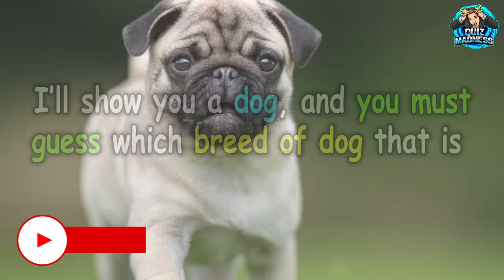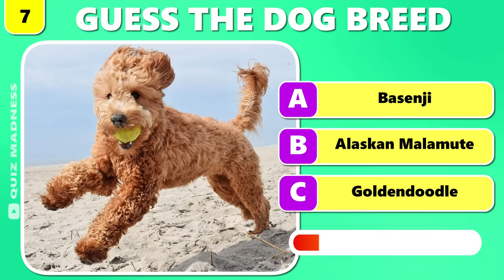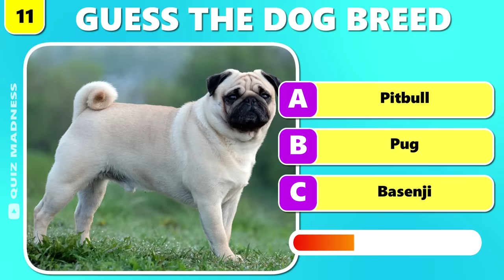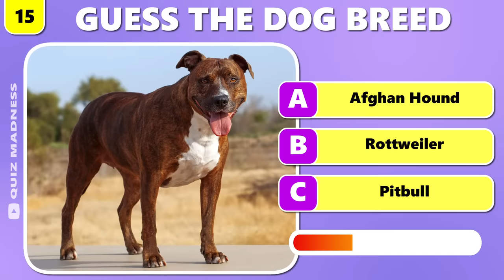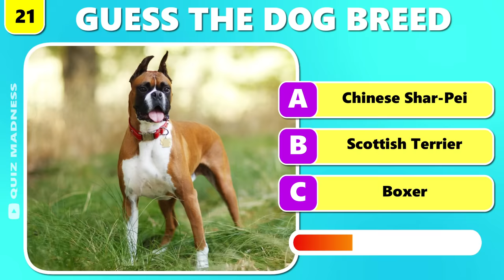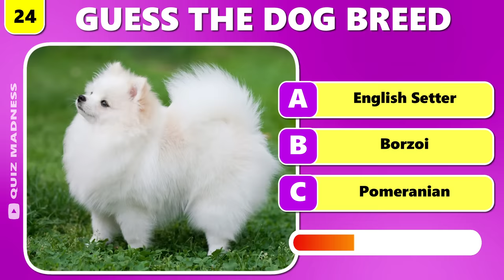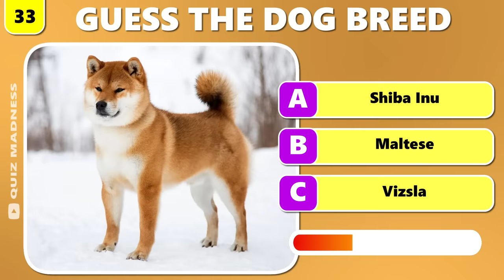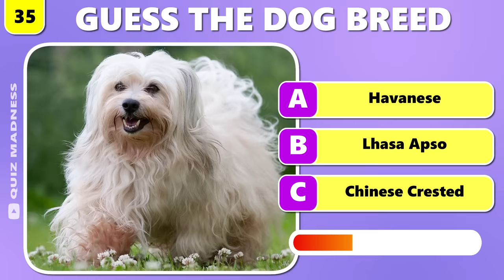Guess the Dog Breed Quiz 🐶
Guess the Dog Breed Quiz! Can you guess the dog breed in the photo before the timer runs out? Take this quiz to find out.

In this guess the dog breeds quiz, I have 36 popular types of dog breeds for you to guess. How many dog breeds do you think you know? Challenge yourself with this fun dog quiz and find out.